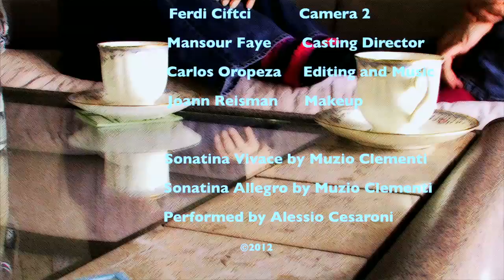Wish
Two gals having afternoon tea.
Filmed with the Canon XH A1 with WD-H72 wide angle and 7D. Edited with Final Cut X.